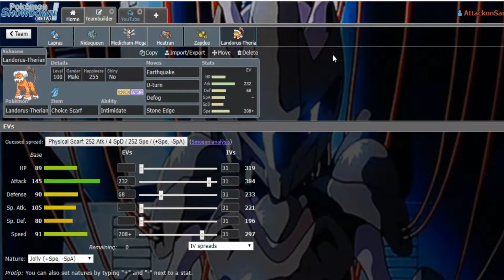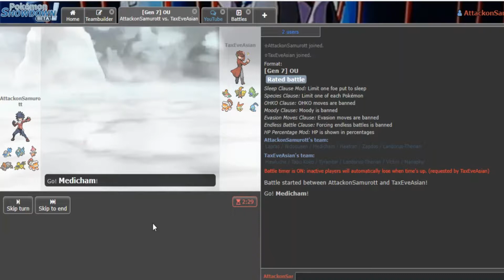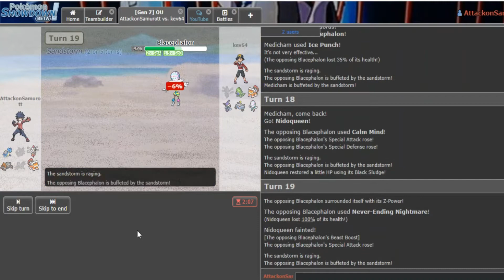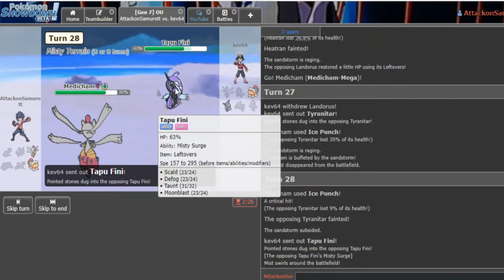Pokemon Ultra Sun and Ultra Moon OU Showdown Live #65 "Lapras Freezes the Game!"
Yo! Welcome to the Bushido Gang! What's up guys? It's AttackonSamurott dropping another Pokemon Ultra Sun and Ultra Moon Showdown Live in the OU tier! Got a team I built around Waterium Z Lapras! Just wanted to experiment with this mon for fun lol. It actually isn't as bad I thought in OU. I hope you enjoy this live!